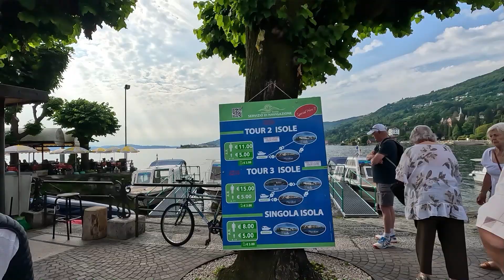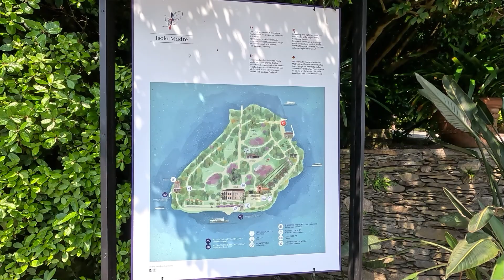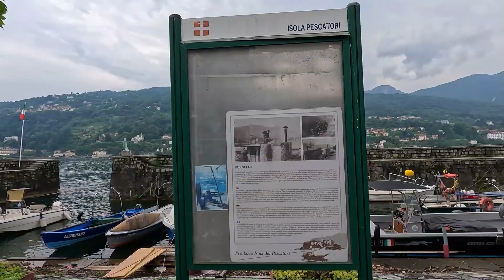Lago Maggiore, Borromäische Inseln 2023